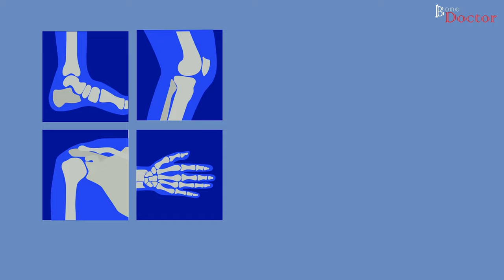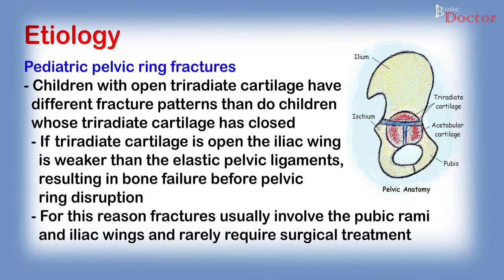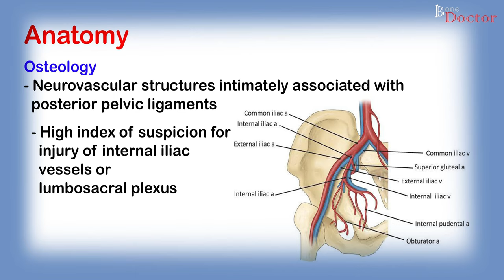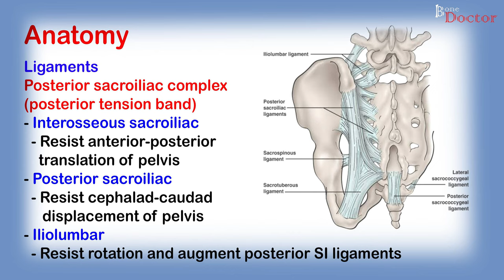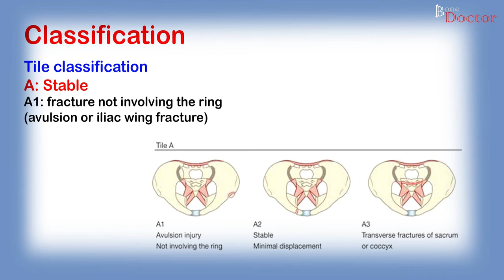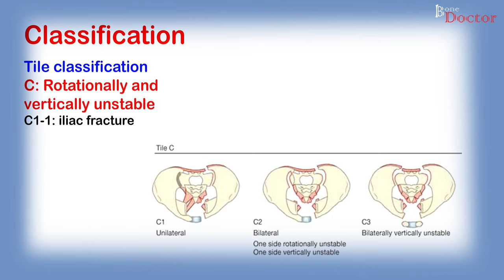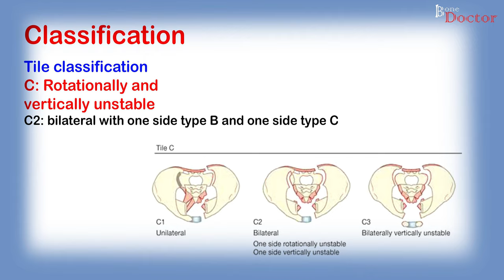PELVIC RING FRACTURES - PART 1 - EPISODE 1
The pelvis is the sturdy ring of bones located at the base of the spine. Fractures of the pelvis are uncommon—accounting for only about 3% of all adult fractures.
Most pelvic fractures are caused by some type of traumatic, high-energy event, such as a car collision. Because the pelvis is in proximity to major blood vessels and organs, pelvic fractures may cause extensive bleeding and other injuries that require urgent treatment.
In some cases, a lower-impact event—such as a minor fall—may be enough to cause a pelvic fracture in an older person who has weaker bones.
Treatment for a pelvic fracture varies depending on the severity of the injury. While lower-energy fractures can often be managed with conservative care, treatment for high-energy pelvic fractures usually involves surgery to reconstruct the pelvis and restore stability so that patients can resume their daily activities.
This episodes deals with normal anatomy of pelvis and related structures.
Cassifications explained

Khar Division
Mumbai, India.